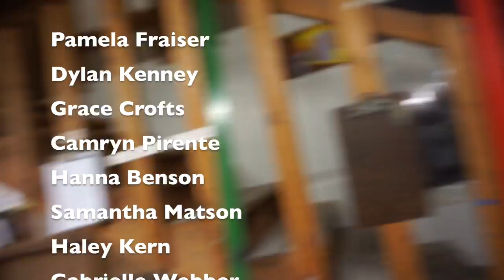2016 Vans Custom Culture Sandy High School - Top 5 Finalist!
Thank you to everyone who voted for our shoes to become a finalist!

Vans Custom Culture Shoe designs 2016. Made by the Sandy High School art department.